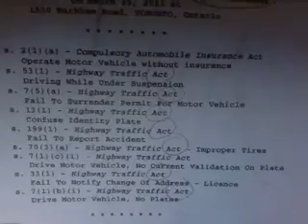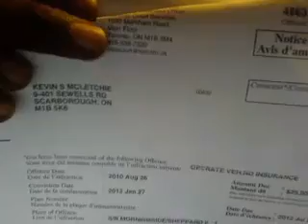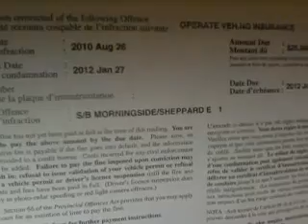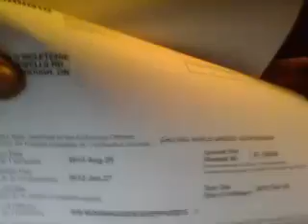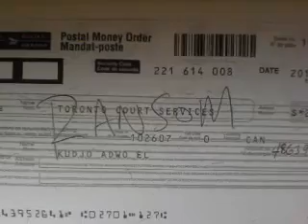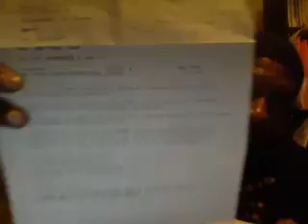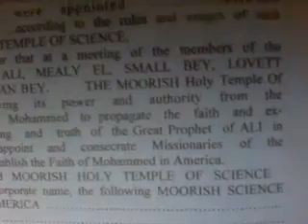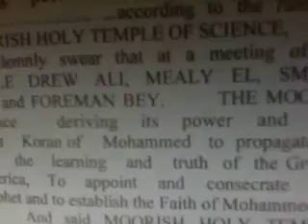Canaanland Moors Clearing up the Lord Abba Confusion